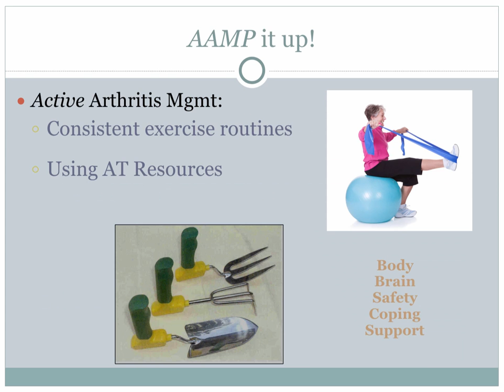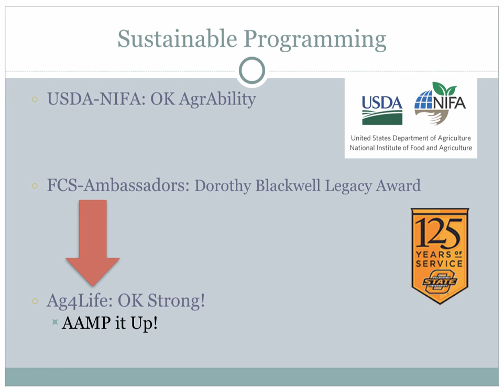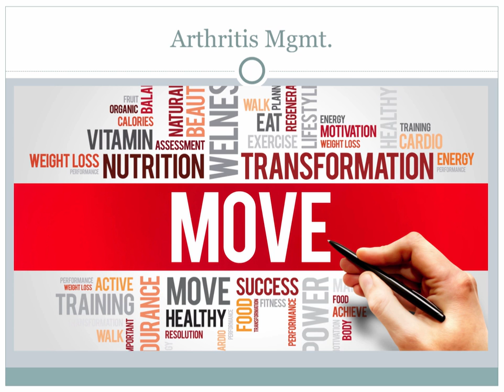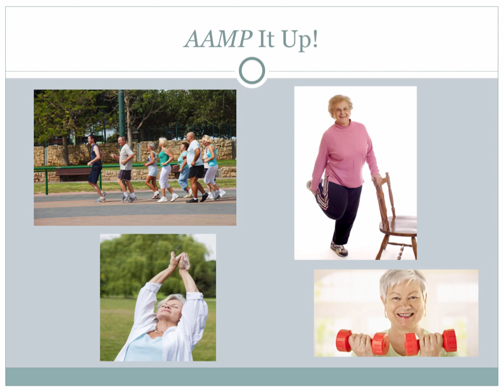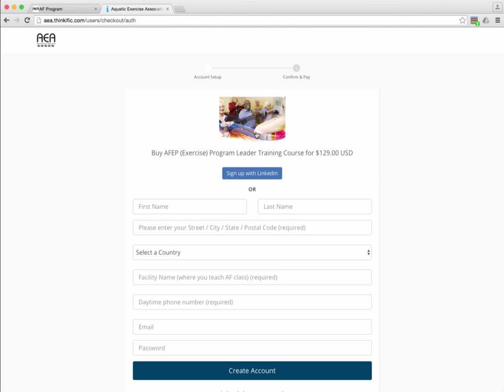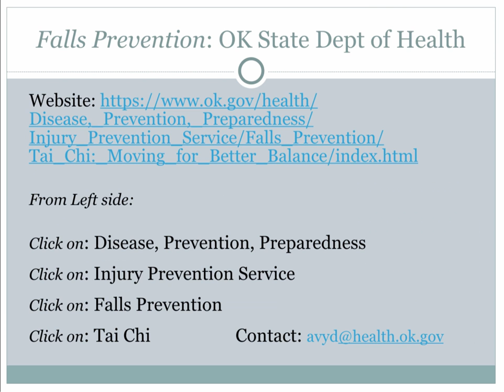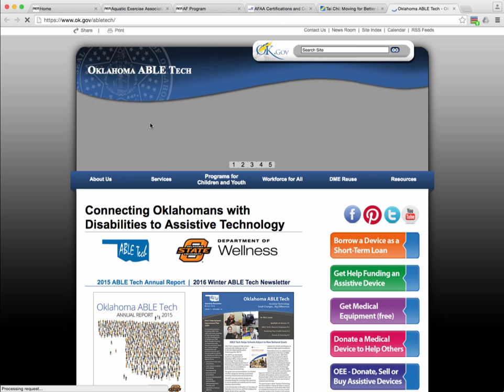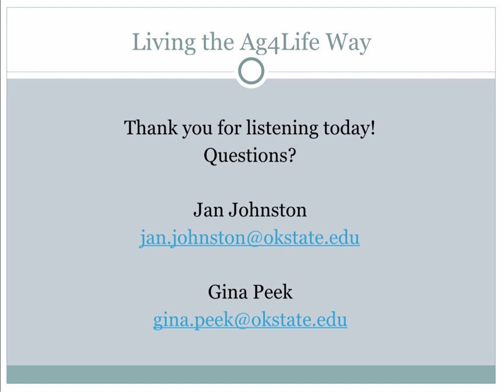Ag4Life: Arthritis Management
This video provides information about new Family and Consumer Sciences (FCS) programming designed to help help Oklahomans stay strong, physically active, and socially connected. Arthritis management is key to health and well-being. Health and well-being form the basis of the new Ag4Life Arthritis Management program.